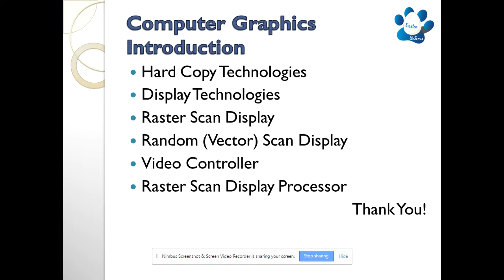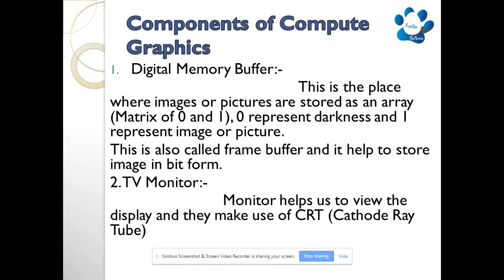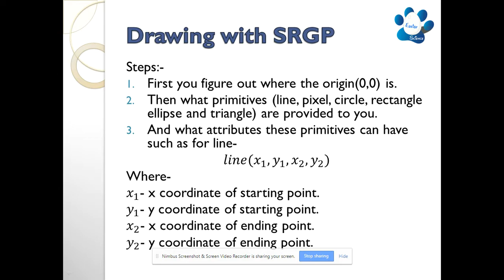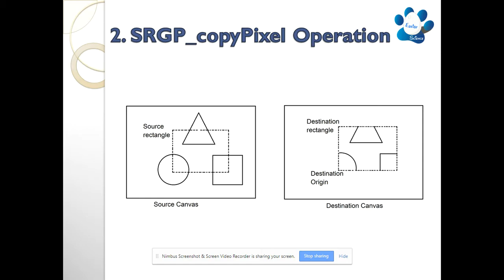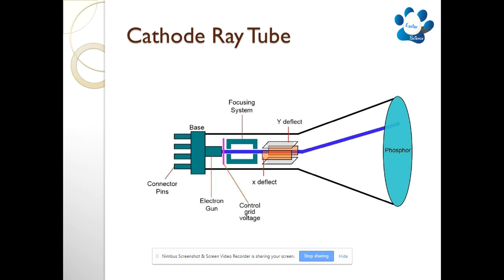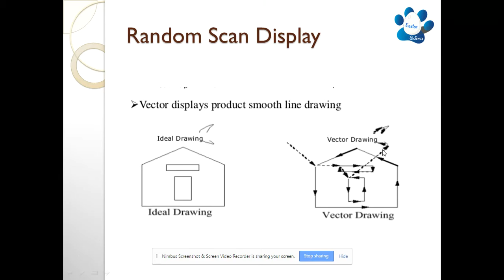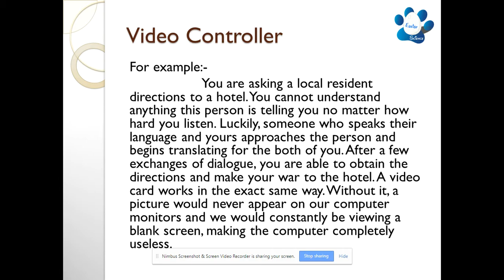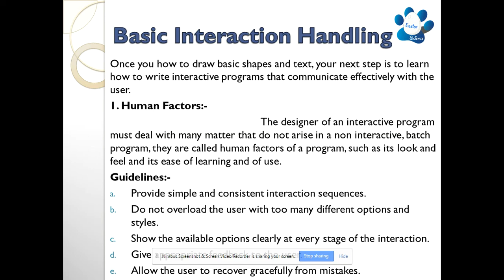Introduction to Computer Graphics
Lokesh Kumar
       CEO
Easter Science

Simple Raster Graphics Package (SRGP)
Features and Limitation of SRGP
Hard copy technologies
Display Technologies (CRT)
Difference between Raster and Random scan display
Video Controller
Basic Interaction Handling
Unit 1 | B.Sc. Computer Science IIIrd Year.
Best For BCA and BSC's Students.